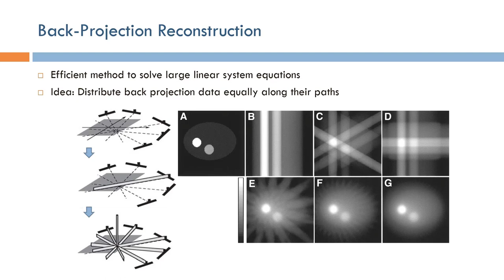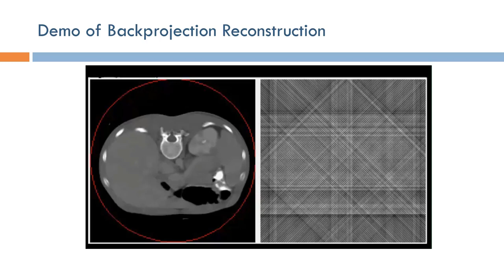Short Topics in Computed Tomography: Back-Projection Reconstruction (Arabic Narration)